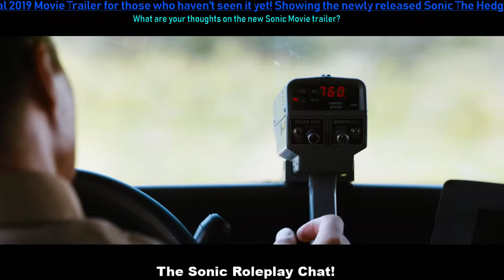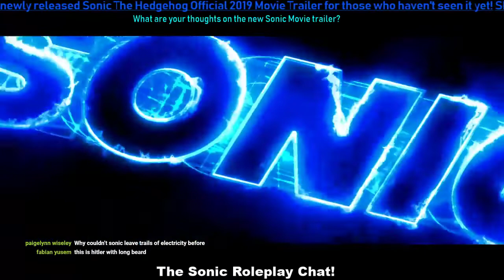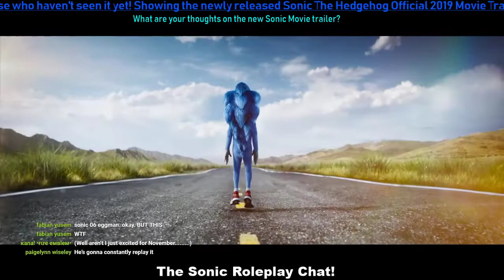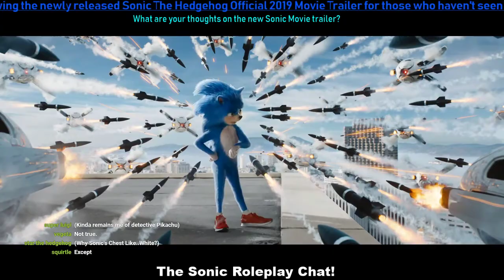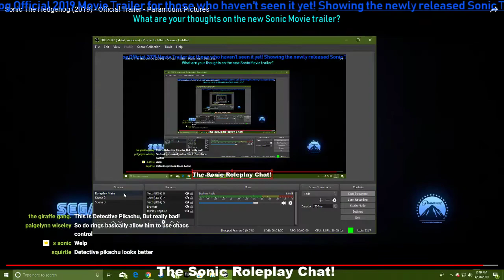The Sonic Roleplay Chat! (+SONIC MOVIE 2019 TRAILER)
Hangout + Roleplay Livestream! The best Sonic Chat Stream to date! Roleplay, Meet new people, make friends, or just hangout! Anything is allowed as long as you're not breaking any of the rules below! This stream is 24/7! :D

NEW!: Join the S Sonic Roleplay Chat Discord Server! This is a good place to roleplay when this stream is offline! :D

NOTE - The stream might have to temporarily go offline sometimes, due to some Internet troubles. Please understand that my Internet isn’t perfect, and I’m always trying my very best to fix it and bring the stream back online ASAP. Thanks everyone :)

Rules:
1. No spam! This is very annoying for many people, and doing it will result in a timeout. Continuing to spam will result in a ban.

2. No abusing mod! This is for the moderators.
Abusing your mod constantly will result in it being taking away.

3. No sexual content! Just don’t.

4. No disrespecting others! Don’t bully/harass
other people.

5. No asking for mod! Asking for mod will lower your chance in being a moderator in the future.

6. No using alternate accounts to avoid a time out or ban! If you break the rules and get a temporary time out/ban, don’t use another one of your accounts to come back into the chat and do it again as it will waste your time and you will continue to be banned on your accounts.

7. No advertising product/channel unless you are allowed to! Doing so will result in timeout/ban!

8. Don’t come into the chat to hate on Sonic The Hedgehog/the fanbase. This is a stream for everyone to enjoy it and roleplay.

9. Have fun!

FOR THOSE WHO WANT MOD -
To be a eligible for being a moderator, you must follow all of the chat rules, you will have to had been in the chat for at least 2 months+, you must be active in the chat, and the mods in the mod chat will have to vote on you for being a mod. :) I will also mod people that I trust myself.

FAQ:

1. Q: Is just Sonic The Hedgehog content allowed in the chat?

Nope! Anyone can chat about anything and roleplay in any other franchise, but the chat is mostly Sonic based.

2. Q: CaN I bEcOmE mOd?!

3. Q: BRING THE CHAT BACK UP!!!

This isn’t a question, but I always hear this ALL THE TIME! I’m very sorry for when the stream goes offline, but please, PLEASE understand I’m always trying my best to bring it back. Thank you.

4. Q: Can I be unbanned/can you unban my friend?

If you have broken a rule too many times, a moderator will ban you from the stream, therefore you can not be unbanned, unless you get in contact with me or the moderators and you are able to prove that you will change your behavior.

If you believe that you were treated unfairly, such as, you were banned for no reason, please get in contact with me through Google Hangouts , or email me, and I will take care of it.

Current Channel Managers - Eclipse The Hedgehog 👀, Caleb The Porcupine, T Tails, Raz(Evil F Fails), S Silver

Stream Backgrounds Created by -

And me!